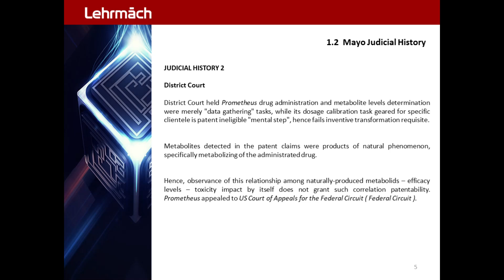Mayo Patent LON 5.0 - Judicial History 2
Mayo 2012 Case  :  Patent . Law of Nature . Transformative
Mayo v. Prometheus | 2012 . Patent . Law of Nature . Inventive Concept . Exclusionary Principle